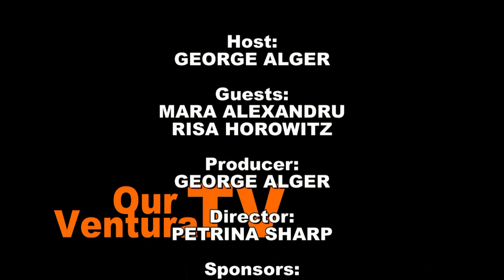Americans for Safe Access to Medical Marijuana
Risa Horowitz and Mara Alexandru discuss the national nonprofit organization, Americans for Safe Access.  Horowitz and Alexandru are members of an action group in Ventura that has a purpose to discuss ways patients can gain safe access to medical marijuana.

An action group or task group is a group of people joined temporarily to accomplish some task or take part in some organized collective action.

Americans for Safe Access (ASA) and Americans for Safe Access Foundation (ASAF) share the mission of ensuring safe and legal access to cannabis (marijuana) for therapeutic uses and research. ASA works with grassroots members to effect change using public education and direct advocacy at the local, state, and federal level. ASAF trains and educates patients, advocates, health care professionals and other stakeholders. ASAF also provides direct legal support and uses impact litigation to protect and expand patients' rights.

ASA and ASAF staff are on the frontlines of the medical marijuana movement working with members to shape policy and public opinion moving toward their goals.

Producer:
GEORGE ALGER

Director:
PETRINA SHARP